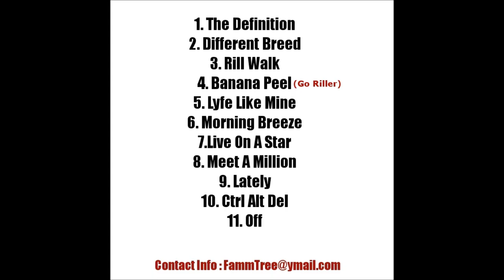Q Riller Different Breed